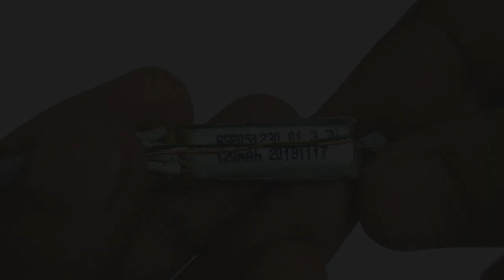JBL Bluetooth Earphone T110BT - Disassembly